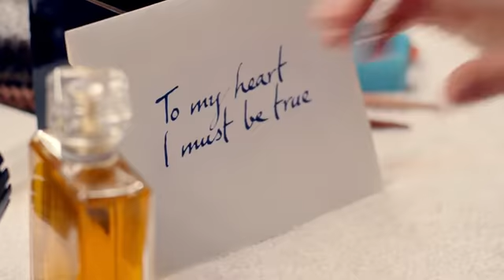Campanaprofumerie presenta CHANEL N°5 IL FILM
Questo il titolo del nuovo film, protagonista Gisele Bündchen, regista Baz Luhrmann, atmosfera quasi surreale e una musica che non lascia indifferenti...

Una donna che decide di seguire il cuore, che conosce se stessa e si sente libera di seguire i propri desideri e fare le proprie scelte. Questa è la donna Chanel N.5 oggi, incarnata alla perfezione dalla super model Gisele Bündchen.

Ed è anche la protagonista del nuovo film, "The One that I Want", sempre diretto da Baz Lhurmann, lo stesso che diresse dieci anni fa Nicole Kidman, in un altro film ormai iconico. Una donna diversa, quella di allora, che decideva di rompere le regole per poi tornare alla realtà, rinunciando ai propri desideri.

«La donna CHANEL può stare sola su una spiaggia, stare con suo figlio, avere una carriera invidiabile e al tempo stesso può vivere una vera relazione, una storia d’amore», afferma Luhrmann. «E alla fine, la donna Chanel sceglie l’amore.»

Gisele nuota nell'oceano, corre sulla spiaggia, abbraccia la sua bambina e poi si reca su un set fotografico. Ma, colpita da una lettera lasciata dal suo amore, pensa a come sarebbe invece se... Eccola dunque raggiungere il suo lui a teatro, in un lugoo che è quasi surreale, inesistente.

Questa la trama del film, invasa dalle note di una cover, “You’re the One that I Want”, interpretata magistralmente da Lo-Fang.

Un incontro magico, dunque, tra eccellenze: la modella Gisele, il regista Baz Lhurmann, la costumista premio Oscar Catherine Martin, la bella voce di Lo Fang e soprattutto lui, protagonista assoluto: Chanel N.5, il profumo più venduto della storia, ormai leggendario, a iniziare dal flacone e da quel numero ormai simbolo assoluto.